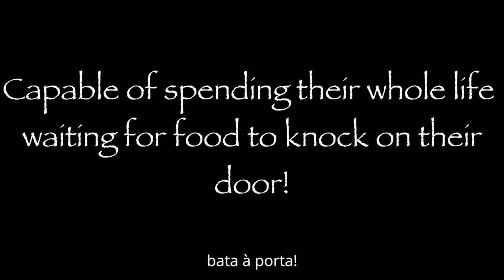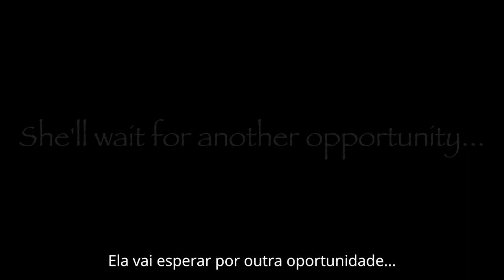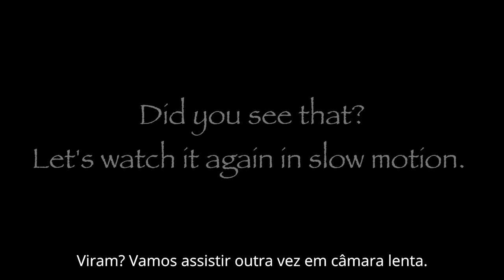The Trapdoor Spider | Inspire Wilderness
ENG | Inspire Wilderness Productions brings you a short film about the Trap-door spider (Iberesia machadoi). We found a perfect circle on the ground and realised it was the home to a beautiful (yet, terrifying) spider!

Have you seen anything like this before? It’s so easy to miss!

PT | Inspire Wilderness Productions apresenta uma curta-metragem sobre a Buraqueira-de-duas-fieiras (Iberesia machadoi). Nós encontrámos um círculo perfeito feito no chão, e apercebemo-nos que era a casa de uma linda (mas horrível) aranha!

Já viram algo assim? É tão fácil de passar despercebido!

Produced and directed by: João Caeiro